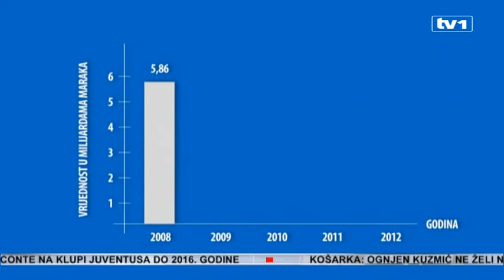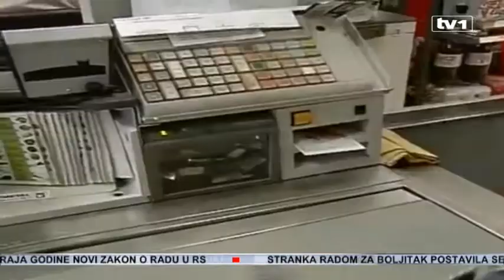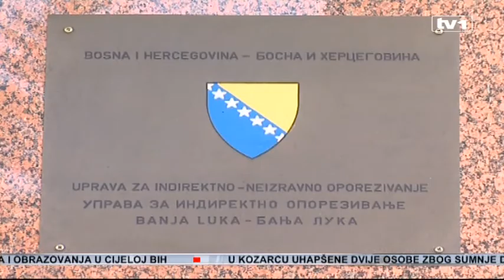UIO prikupila mnogo manje od planiranih prihoda odindirektnih poreza, ugroženi svi budžeti